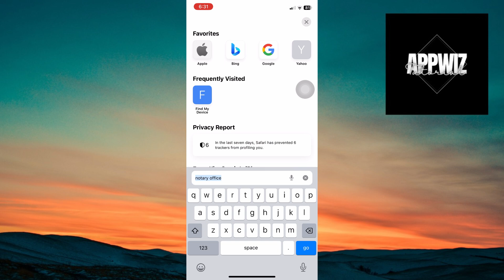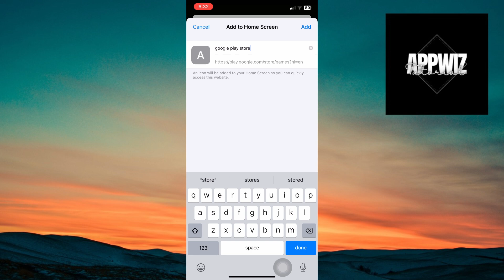How To Download Google Play Store Apps on your iOS Device - Play Store on iPhone/iPad (2024)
Learn how to download Google Play Store apps on your iOS device. Follow step-by-step instructions to install the Play Store on your iPhone or iPad in 2024 and enjoy your favorite Android apps on your Apple device.